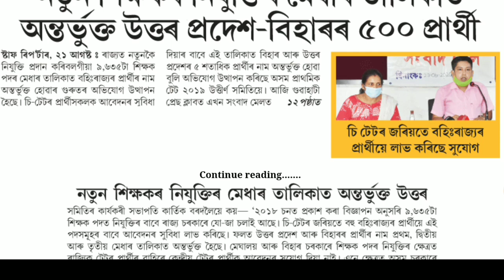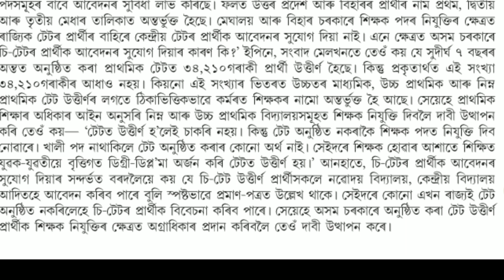অসমৰ নিবনুৱা সকলৰ বাবে এটা বেয়া খবৰ | Latest Important News | Job in Assam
অসমৰ নিবনুৱা সকলৰ বাবে এটা বেয়া খবৰ | Latest Important News | Assamese Educator
Today in this video I have given information about important job related and some technical news and many more information/updates/news/technews in Assamese language.